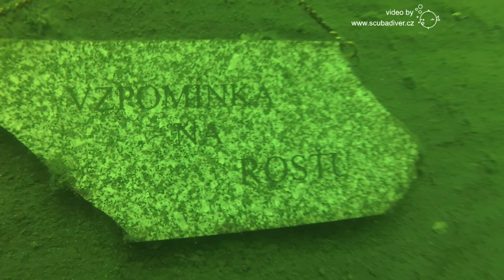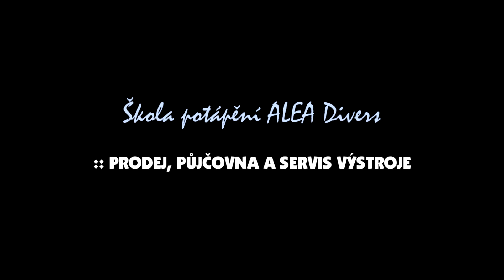Potápění v Čechách - Leštinka 2013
Diving in Czech Republic - Lestinka
Ardrone+gopro3 shots at the end of the clip.